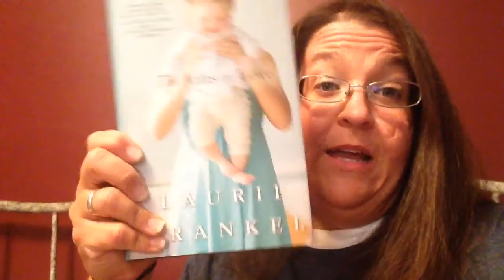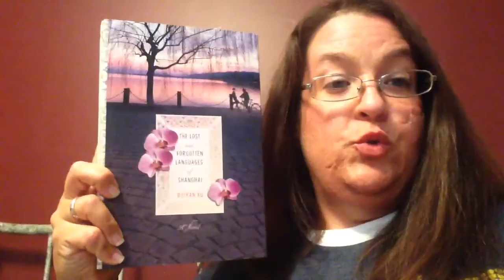Mini Book Haul - October 14, 2013